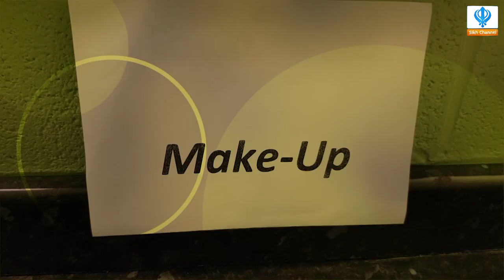Late Night Banter: When Del met Hardyal Dhindsa